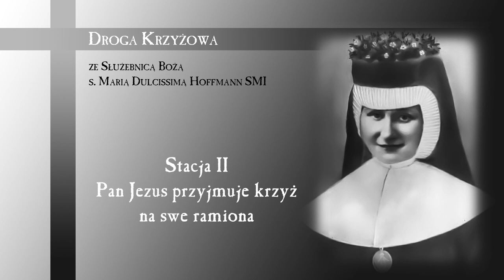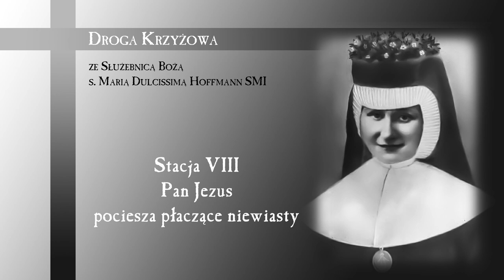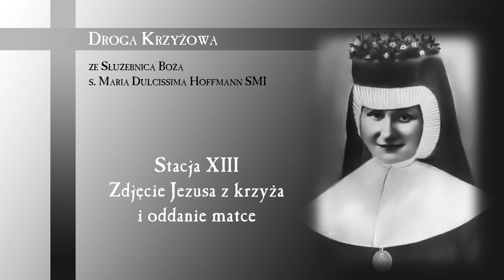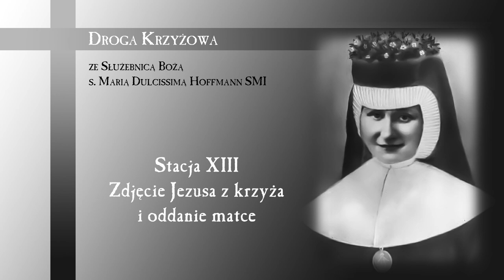Droga krzyżowa | Sł.B. s. Dulcissima - Oblubienica Krzyża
Zapraszamy do wspólnej modlitwy nabożeństwem Drogi krzyżowej. Niech męka i śmierć Chrystusa wyjedna nam łaskę przemiany życia.